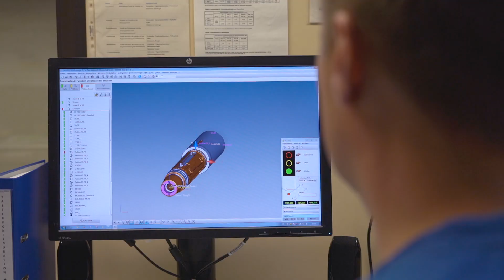Qualitätssicherung CNC Zerspanung, Messtechnik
Deicken & Engels Maschinenfabrik GmbH & Co. KG